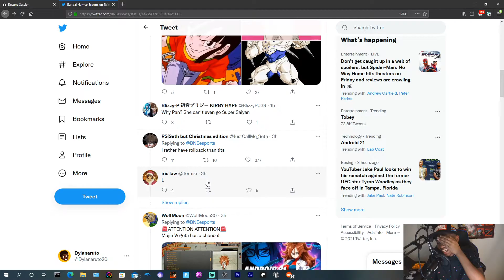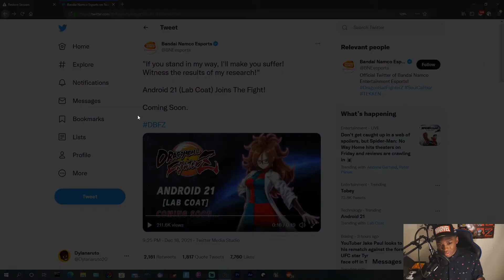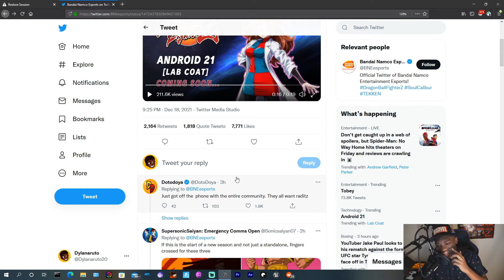Android 21... again?